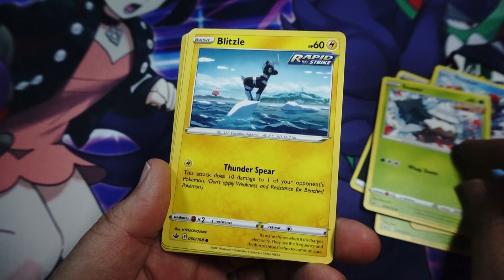Pokemon Chilling Reign Booster Pack Opening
Let’s open a pack of Pokemon Cards! - Sword and Shield – Chilling Reign

Seize the advantage with Pokémon of the frozen lands, phantom hauntings, howling blizzards, and wild battles, expanding the realms of your Pokémon strategy with new powers and new possibilities.

Channel the incredible power of this expansion’s 15 Pokémon V, including Liepard V, Metagross V, Zeraora V, and more! A handful of these incredible Pokémon even have Battle Styles, allowing you to seize victory with Rapid Strike or Single Strike Pokémon.

Harness your maximum potential with this expansion’s eight Pokémon VMAX, including Sandaconda, Blaziken, and Celebi. The Sand Snake Pokémon even boasts a unique Gigantamax form that will add intrigue to each match.

Each Pokémon TCG card tells a story through its unique illustration. Check out this expansion’s exciting new special illustrations that feature a unique artistic edge.

Celebrate many of your favorite Pokémon Trainers hailing from regions across the wide, wonderful world of Pokémon. Stack your deck with Trainers like Agatha, Flannery, and Caitlin to give yourself a competitive edge and bring depth and personality to your collection.